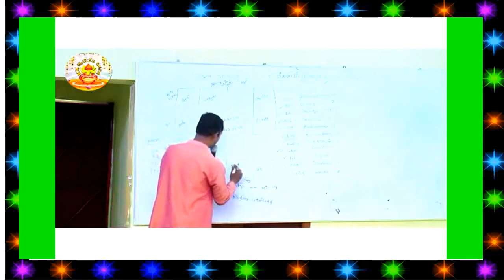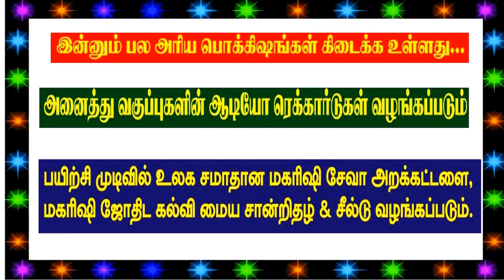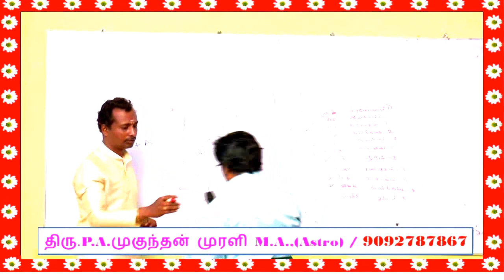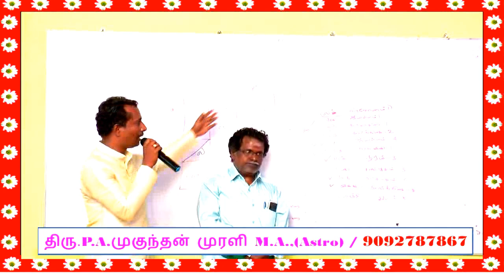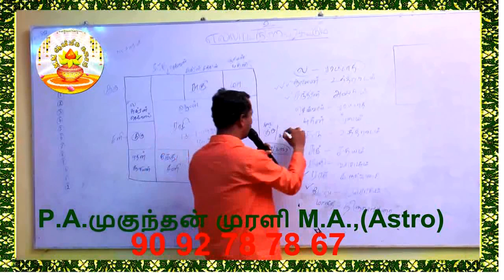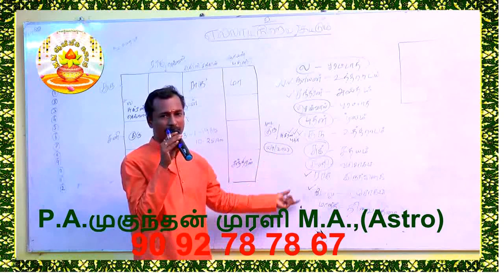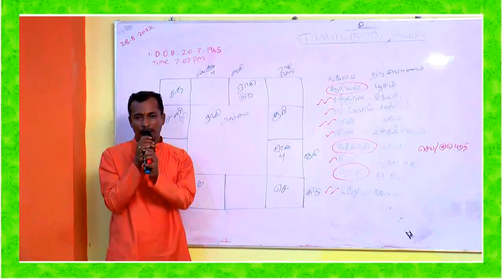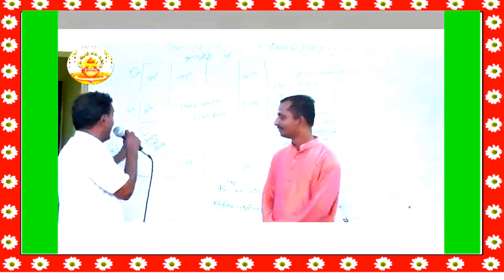பலன்சொல்லதயக்கம்,பதட்டம்உள்ளதாஇனிகவலைவேண்டாம்இதோவந்துவிட்டது tips astrology mmசிஸ்டம் online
எல்லாம் நிறைவாகட்டும்
மகரிஷி ஜோதிட பயிற்சி மையத்தின் சார்பாக அடிப்படை வகுப்பு மற்றும் உயர்நிலை வகுப்பு மற்றும்   முதுநிலை வகுப்புகள் மற்றும் சிறப்பு வகுப்புகள் நடைபெற்றுக் கொண்டிருக்கிறது

 மகரிஷி ஜோதிட ஆராய்ச்சி அறிவகம்
 கல்வி மையம் நிறுவனர் தலைவர் P.A.முகுந்தன் முரளி
 பள்ளிபாளையம்
 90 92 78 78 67